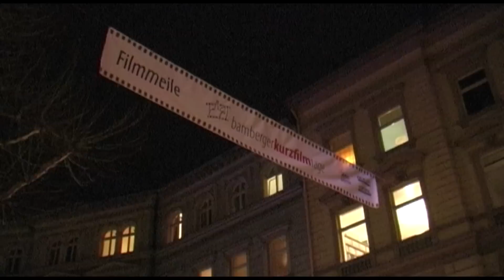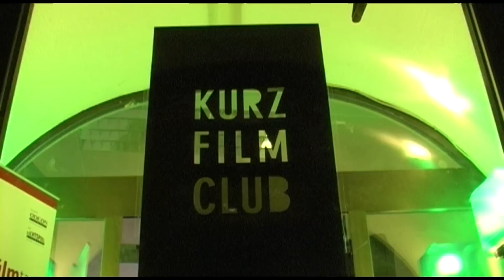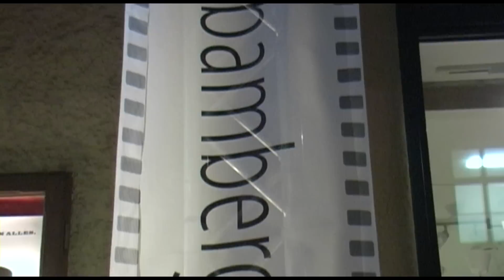Bamberger Kurzfilmtage 2012